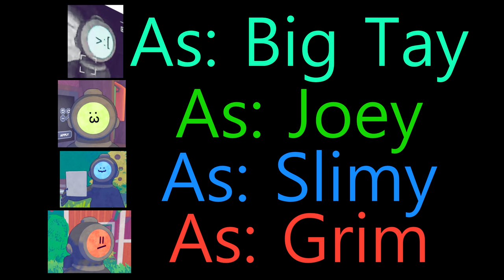Becoming the most famous youtuber [Content Warning]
I scared by da ray and all links to music and stuff in here below this -
Chapters
0:00 - Intro
0:58 - The spooky?
10:10 - BRING OUT THE LOBSTER
14:43 - RAAAAAHH!
15:35 - Outro